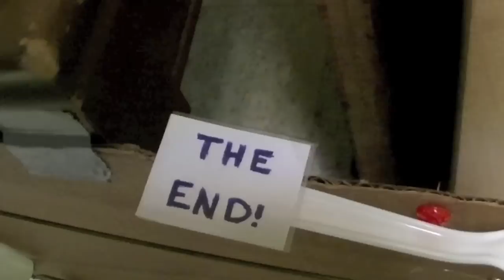Rube Goldberg Machine #11